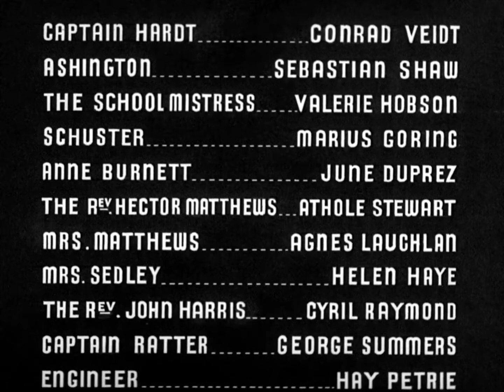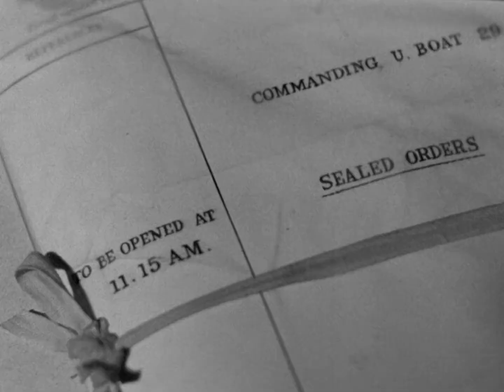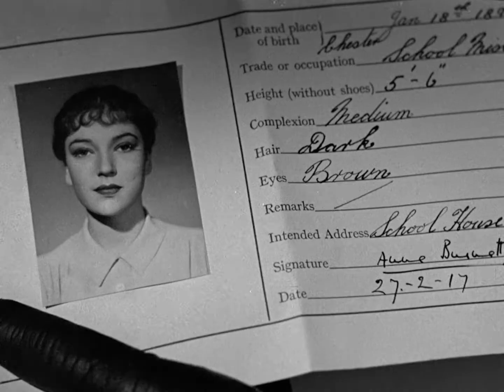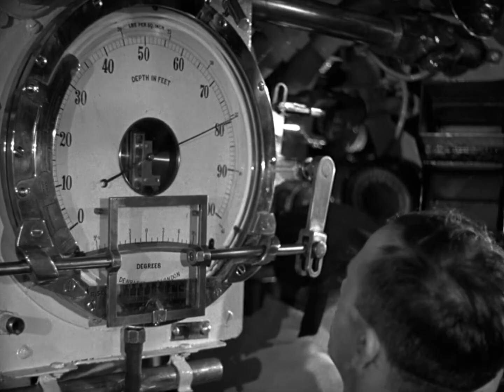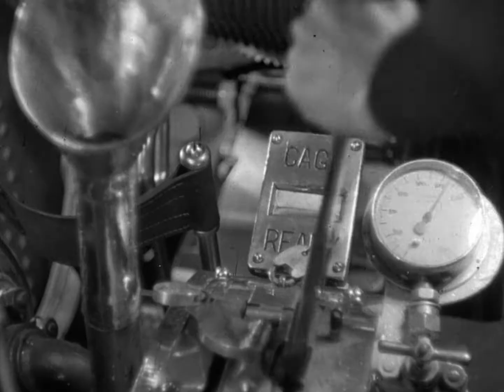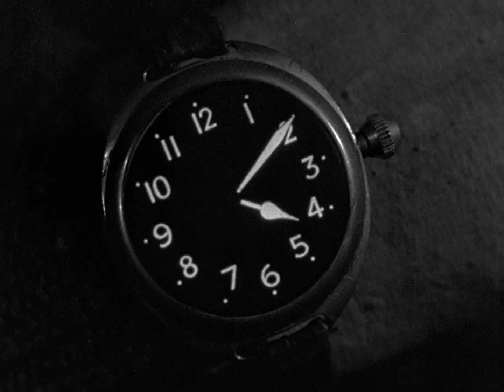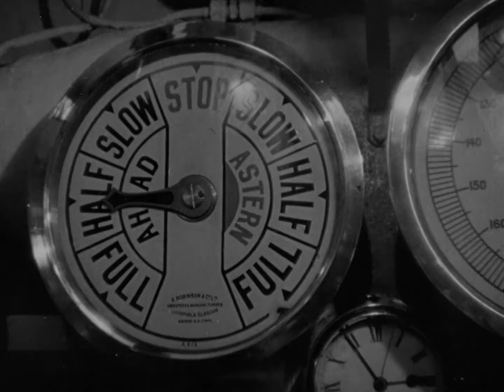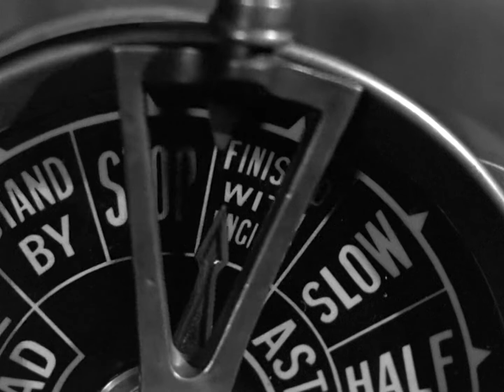The Spy in Black 1939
In 1917, German U-boat commander Captain Hardt is sent to the northeastern coast of Scotland to make preparations for an attack and sink the British naval fleet.  Arriving on the Orkney Islands, he makes contact with Fräulein Tiel, a German spy who has taken the place of an English schoolmistress named Anne Burnett and finds more than he bargained for.